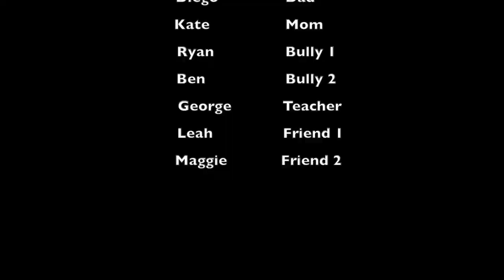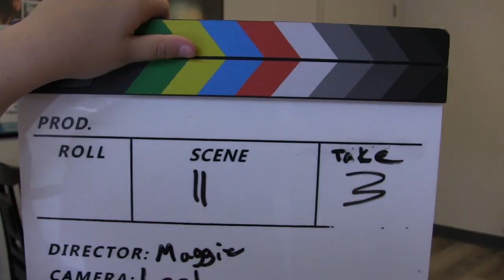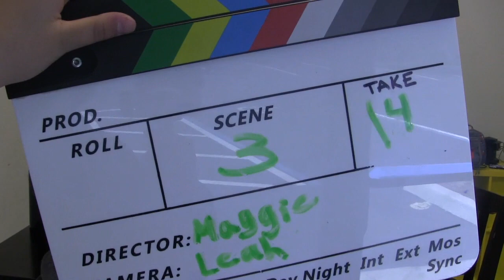Back to the Present